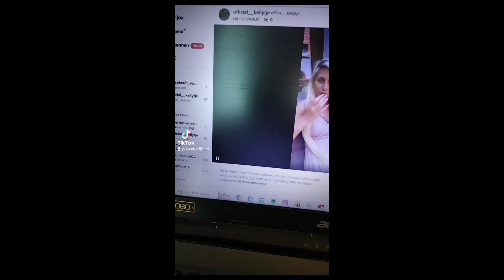mini vlog wat een mooie dag ik ga koken super leuk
volg mijn  youtube kanaal er komen leuke video,s op dus ga ook deze video ook zeker like en kijken veel kijk plezier

️maandag 10:00
dinsdag 10:00
woensdag 10:00
donderdag 17:00
vrijdag 10:00
zaterdag 9:00
zondag 9:00